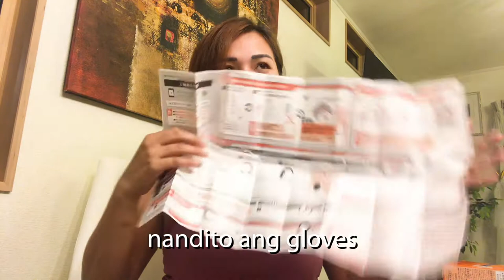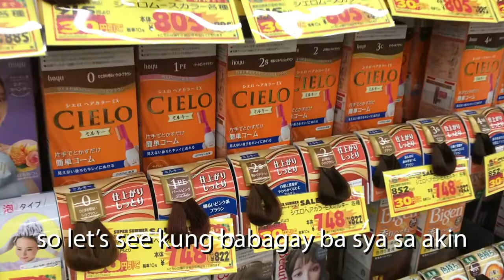TIPID WAY OF APPLYING HAIR COLOR | CIELO | JAPANESE WAY OF COLORING THE HAIR | PINAY SA JAPAN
OK guys, here are some kulitan moments with my husband while he was coloring my hair.

We do this frequently, comforting and pampering each other with the stuff we like. Kaya, I am sharing with you how he applies color to my hair which I called: "Japanese way of applying hair color".

Well, as we are facing a pandemic (covid19) being thrifty is a practical way of doing it, not just being safe (social distanced) but money wise too.

It is my first time using Cielo, and I could say - I am loving it. I spent only a few Yen (JPY) for this while having fun applying it.

This vlog is quite funny and kwela, I hope you enjoy watching it.

P.S. I appreciate it if you can leave a "like", "comment" or any "reaction", "suggestions" on any of my videos. See you again, next week!